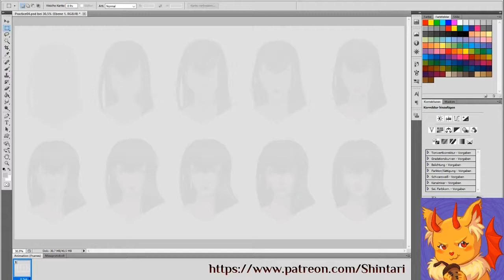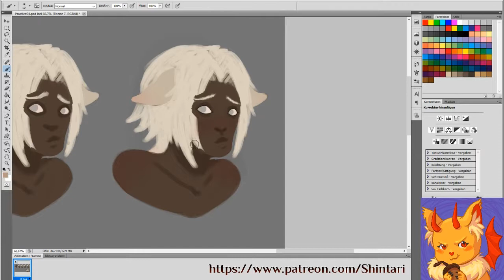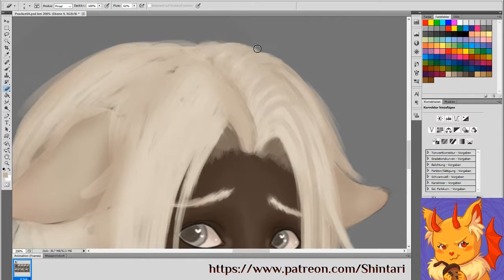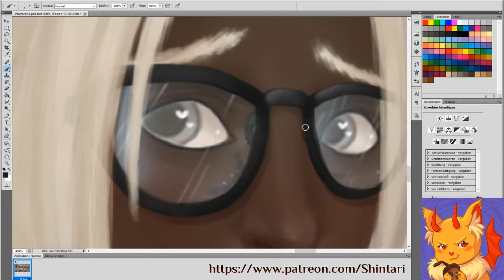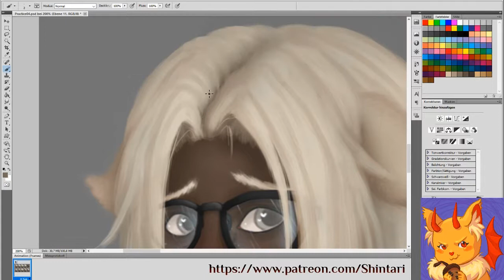CM - Rid'to Nelha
This one was really cute to work with, because of the expression. I wanted him to look shy and timid :D

This portrait art style is available for Commissions!

*ART*

*ARTIST*

*MUSIC*